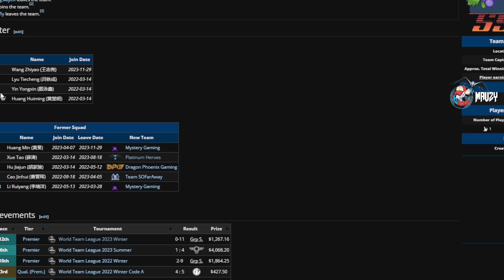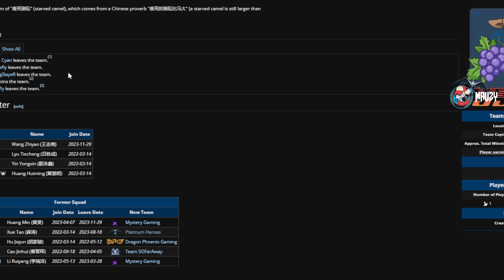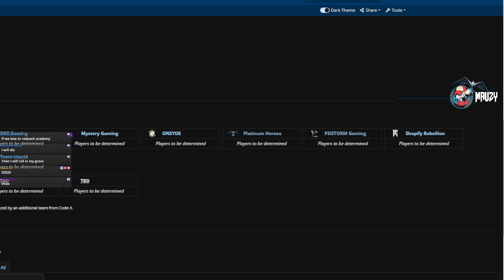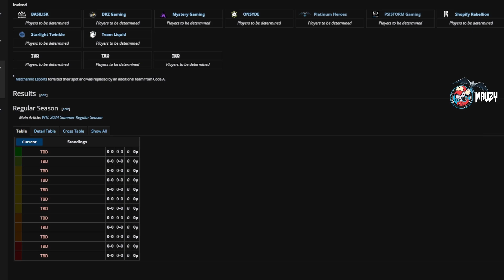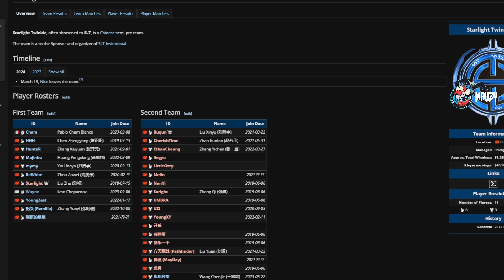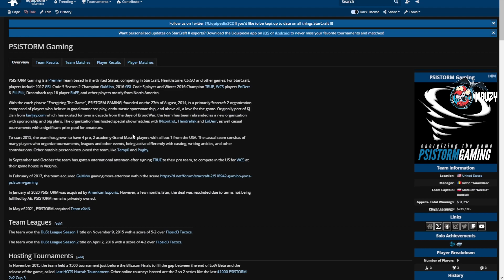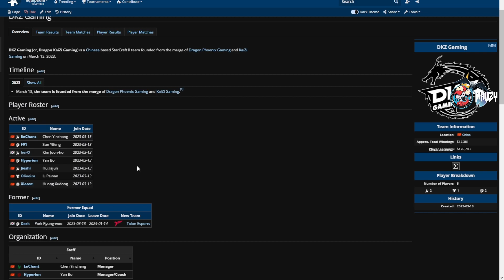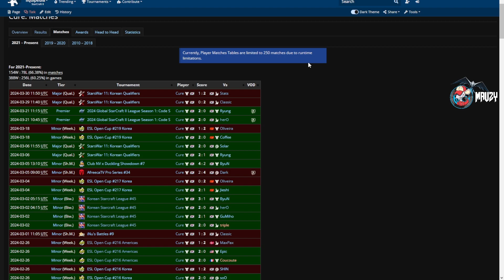Predictions, Power Rankings, Hot Takes & MORE feat. Tassad, Ferral, Magnath & Airneanach - WTL - SC2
I sat down with the managers of FOUR teams for some thoughts, hot takes, predictions and power rankings on  the teams participating in either WTL Code A/S or trying to qualify for a spot in one of these!

GLHF to all teams in the Starcraft 2 World Team League qualifiers starting on 3rd of April, 2024!

FIND OUT MORE ON TWITCH!